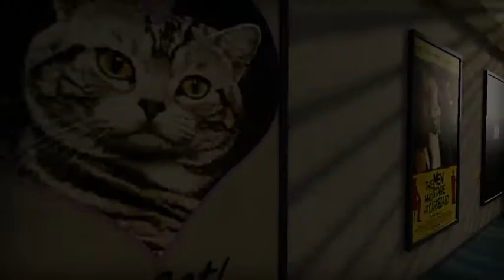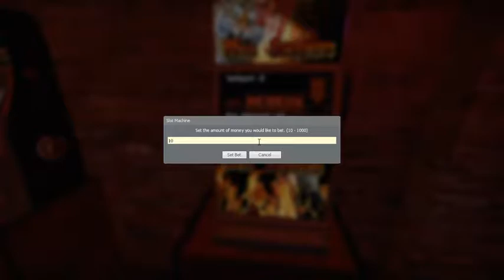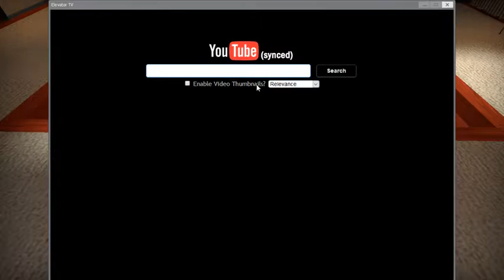Elevator Source with TomKat (aka RIP frames)